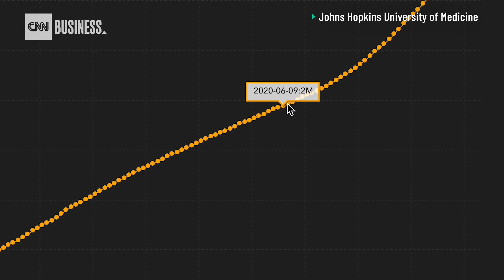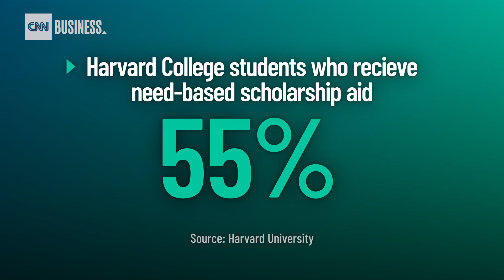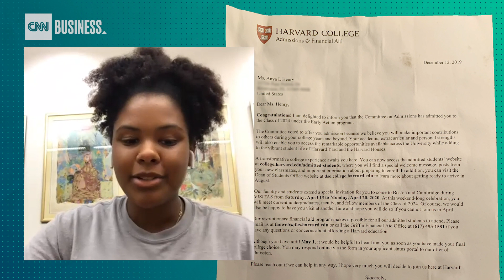Why I'm living on Harvard's campus even though my classes are online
Harvard University announced earlier this month that the school plans to resume classes in the fall entirely online. While the school expects to cycle undergraduate students on and off campus in smaller numbers, with freshman invited in the fall and seniors in the spring, many students won't be on campus at all. Those who are on campus could be attending classes from their dorm rooms. Incoming Harvard College freshmen talk to CNN Business about plans to continue their education through the Covid-19 pandemic.

Produced by Sofia Barrett
Supervising Producer: Logan Whiteside